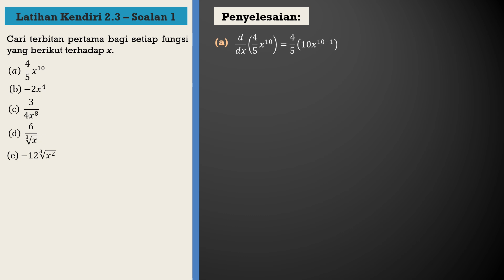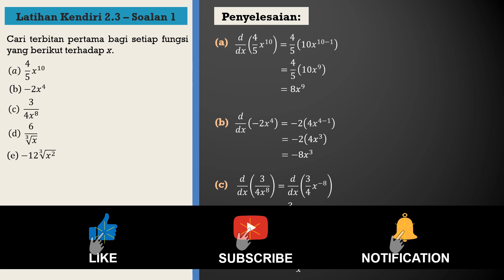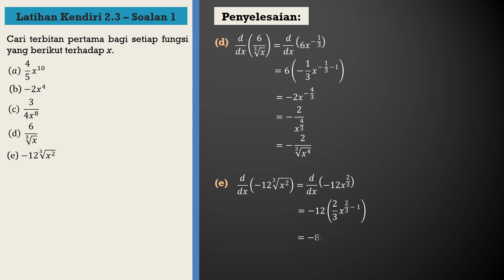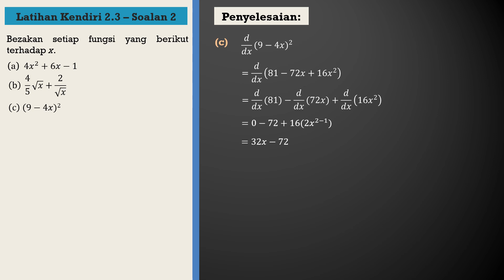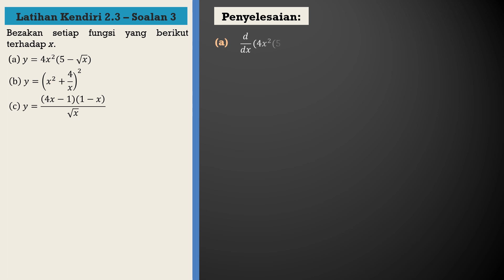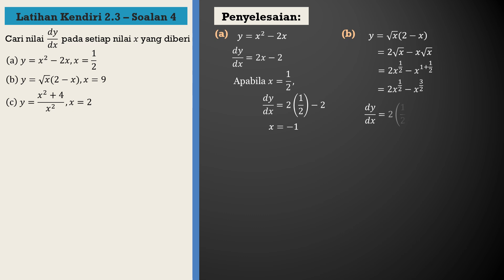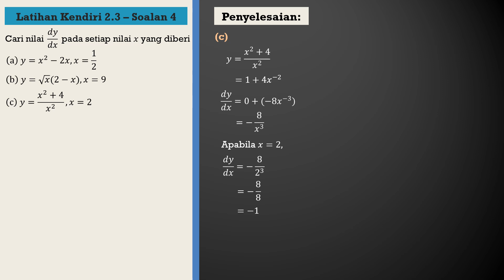Matematik Tambahan Tingkatan 5 KSSM Bab 2 - Pembezaan | Latihan Kendiri 2.3